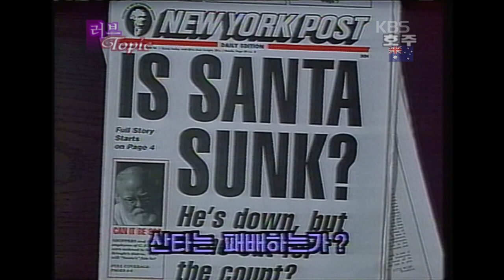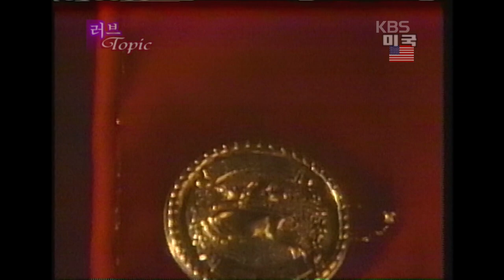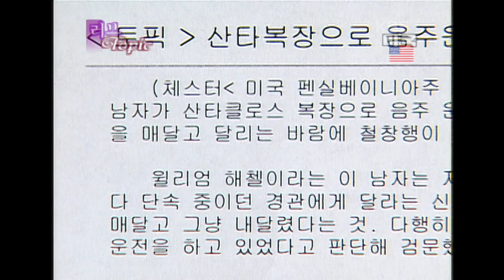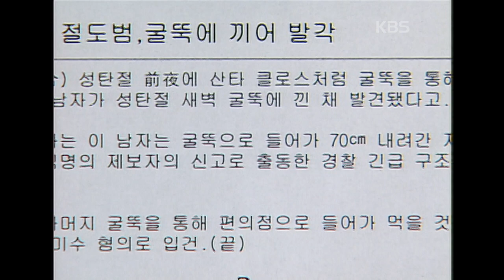[기막힌 클립] 산타복장 은행강도와 도둑이 저지른 황당 스토리 모음 [러브스토리] | KBS 20021223 방송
★러브토픽★
1. 성탄절! 호주의 한 초등학교 교사와 학부모들이 법정에 서는 사건이 일어난다.
교사가 아이들에게 산타클로스는 없다고 가르쳤다고 하는데, 이게 도대체 무슨 일일까? (호주)

2. 성탄절! 지구 반대편에는 희안하고 황당한 산타들!
술에 취해 비틀거리는 산타, 굴뚝에 끼인 산타, 은행을 턴 산타까지.. 러브스토리에서 이 희한한 산타들을 만나보세요~~ (미국)

 [러브스토리] | KBS 20021223 방송